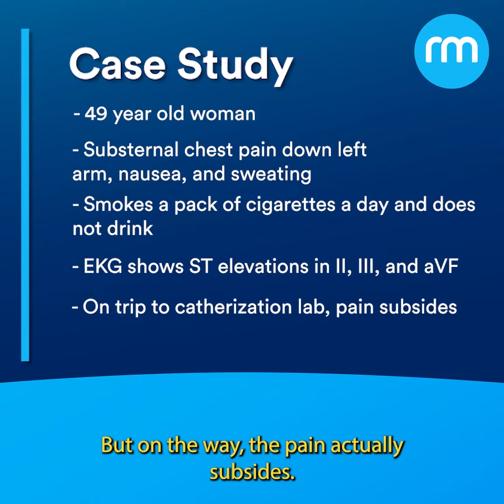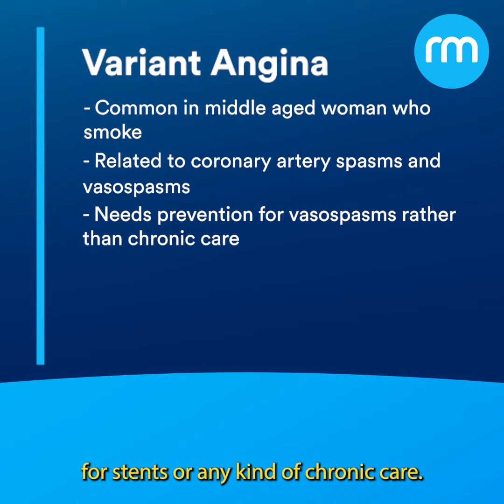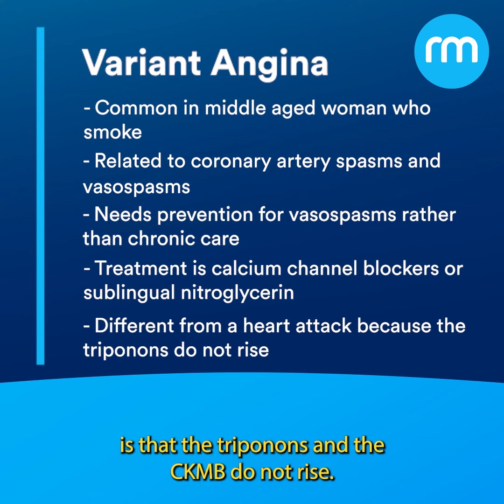USMLE Prep - Why did the pain go away?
A woman experiencing chest pain down her left side, nausea, and sweating finds that the pain goes away on her way to the cardiac cath lab. What is the cause of this?